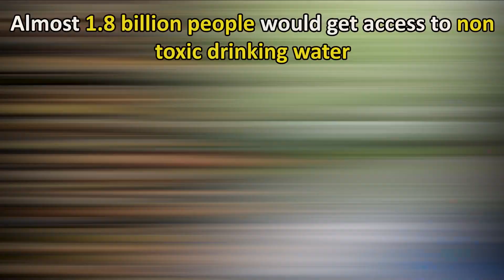How Chemical Cleaners are killing people and fishes everyday? (Save Planet Tips # 2)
Do you know that you are putting 10,000 people at risk of drinking toxic water?
Chemicals in cleaners being used day to day are thrown to rivers without any treatment.

This leads people in low income areas to drink this toxic water and sometimes lead to death.
It is also killing fishes and it is fact that via eating this fish, you too are consuming these chemicals.

Watch video on how we can stop releasing toxic water into rivers.